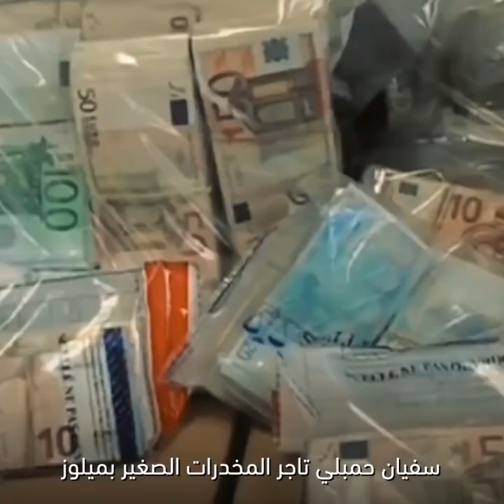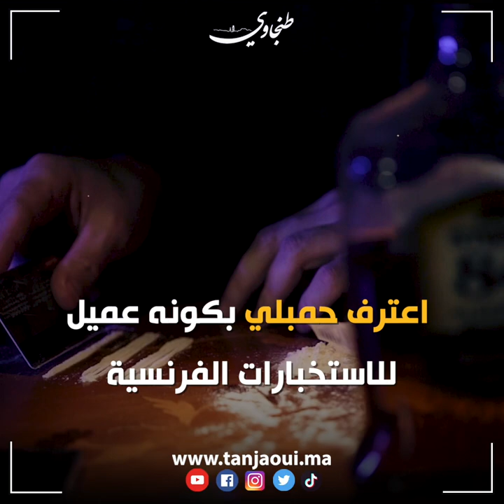بين مافيا المخدرات والجاسوسية.. نهاية البارون سفيان حمبلي